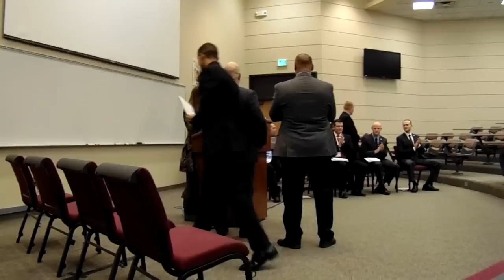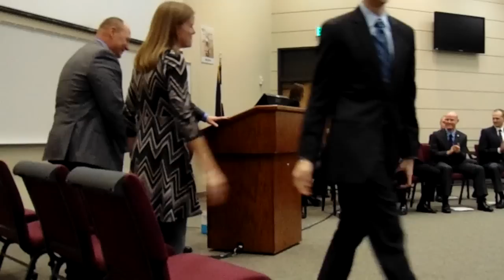My Little Sister's Marriage Proposal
My little sister, Tori, gets proposed to at her Police Academy Graduation by the love of her life and sheriff, Mark.